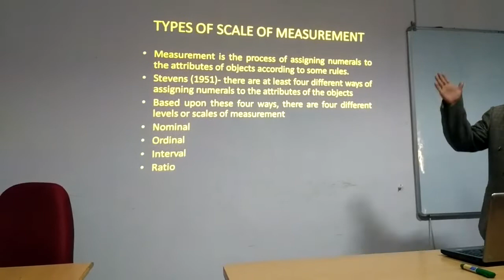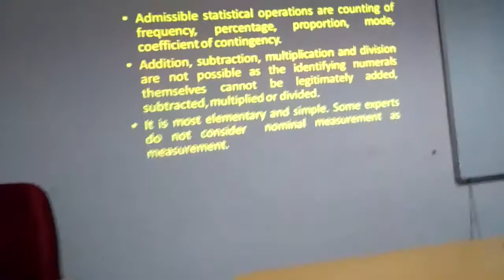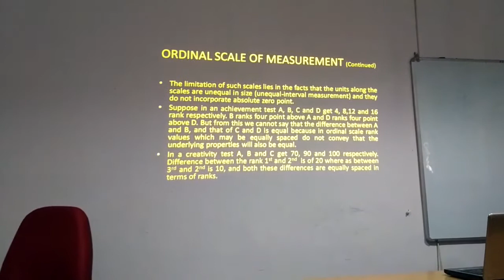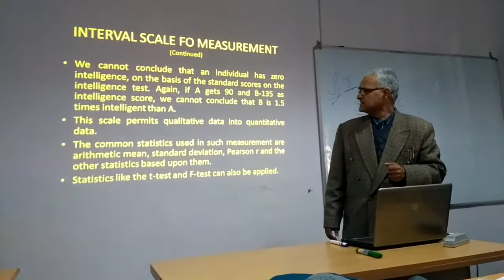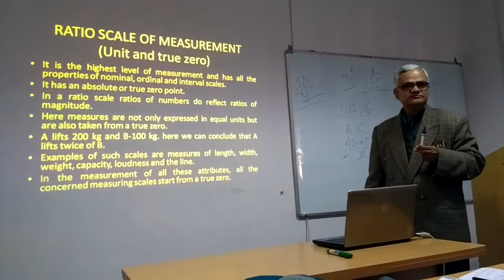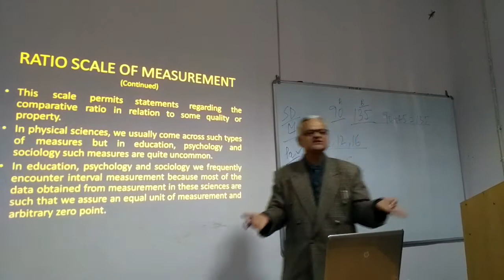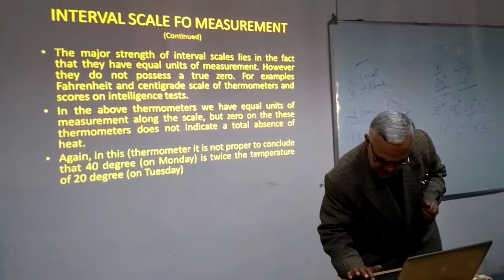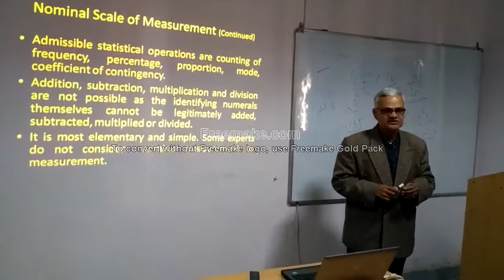A lecture on "Scales/Levels of measurement" by Dr. Lalit Kumar, Faculty of Education, P.U., Patna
A lecture on "Scales/Levels of measurement" by Dr. Lalit Kumar, Faculty of Education, Patna University., Patna